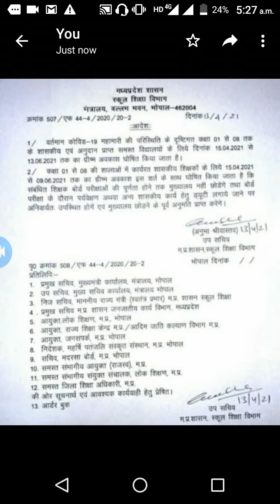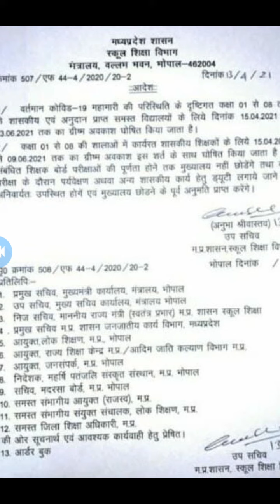कक्षा 1 से 8 तक के शिक्षकों के ग्रीष्मकालीन अवकाश के आदेश जारी।